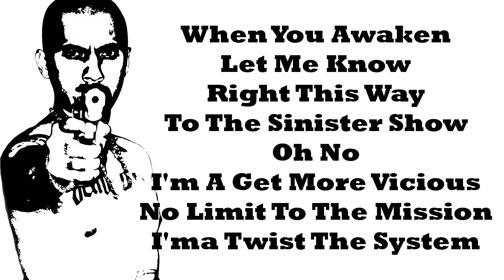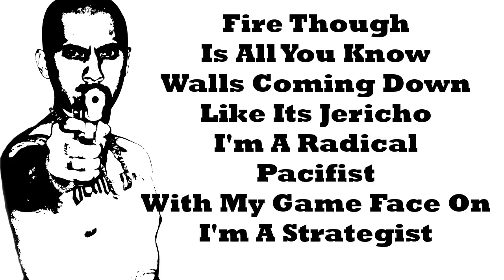Conejo - Insanity (With Lyrics On Screen)-American Hood Dream-2016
Conejo's "Insanity" Song With Lyrics On The Screen. This Song Is From Conejo's "American Hood Dream" Mixtape.

[Dialogue Speech]
(Vaas Montenegro Definition of Insanity Speech)

[Verse 1: Conejo]
Call Up C-Rock
If When You Want A Fix
But He Ain't Showin' Up
To No Fuckin' Event
Back In Ancient Times
He Came Correct
Now Its Back To The Future
As The Architect
Cut A Check
This A Holiday
Next Phase
Activate Your Final Days
X-Rays
See Through Your Plans
Then Tell You What I Think
With A Gat In My Hand
D-Boy
In A B-Boy Stance
I Break Fuckin' Necks
I Don't Fuckin' Dance
You In A Trance
Ese Right About Now
Scarface Dos
Stay Controlling The Crowd
Immortal - Invincible
Ese New Age Crime
Its All Digital
Its Pivotal
To My Existence
Should Of Known By Now
I Will Go The Distance
When You Awaken
Let Me Know
Right This Way
To The Sinister Show
Oh No
I'm A Get More Vicious
No Limit To The Mission
I'ma Twist The System
Turn Up Then
Break Out Your Prison
Listen To The Rhyme
Recognize The Brilliance
The Condition
Get Critical
Something Like Armageddon
Loco Biblical
Just Ask Em
Then We'll Skip The Session
Young Trukos Goin' In
Want No Protection
Its A Collection
Of My Essence
Conejo Been A Weapon
Why You Think I'm A Legend
To The Modern World
I Am Heaven
For The Underground Fiends
I'm A Evil Perception
This A Lesson
To The Wise
Realize That I'm Here
Raps Customized
This Telepath Power
At My Disposal
Young Mogul Went Global
The Control Was Total
Solo
The Notorious Logo
Its A New Fuckin' Level
But The Mind State Cholo
Fire Though
Is All You Know
Walls Coming Down
Like Its Jericho
I'm A Radical
Pacifist
With My Game Face On
I'm A Strategist
The Catalyst
When Nothing Yields
Lames Get Caught
In The Magnetic Fields
Then Its *Pop Pop Pop*
C-Rocky The King
Ese Hit Em With A Combo
In This Vegas Ring
It Sting
And My Reward Is Major
Kill or Be Killed
Is The Law Of Nature
I Manipulate
He Who Came
With a Fuckin' Tattoo
Make Em Look Insane

[Outro]
Insane
Insane
Insane
Its Big C-Rock Baby